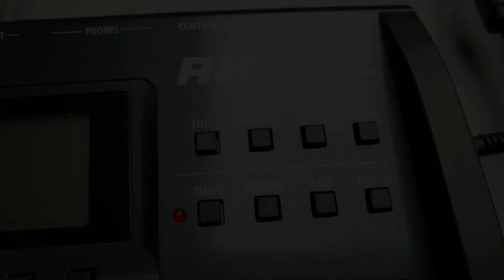#115 How To Check The Remaining Capacity On An SD Card ZOOM R8